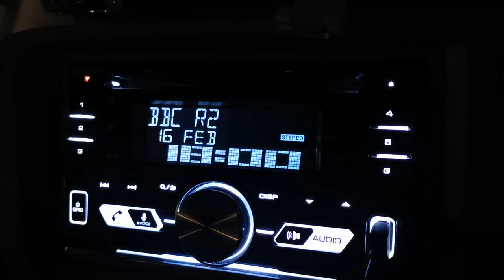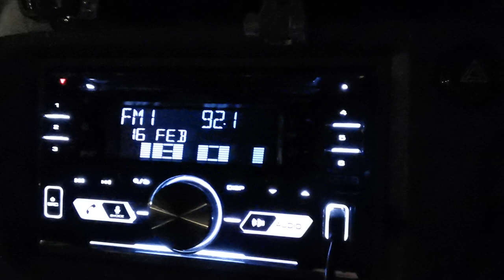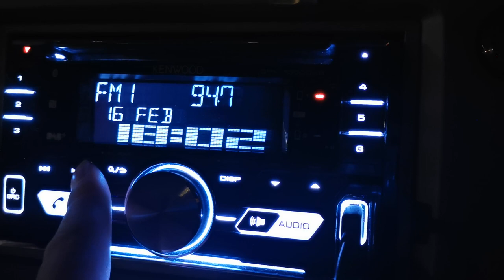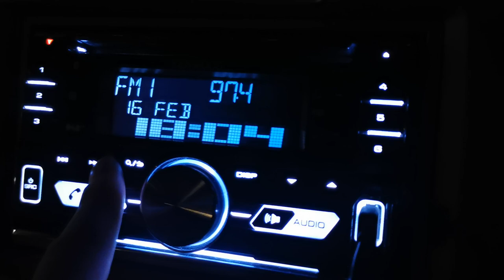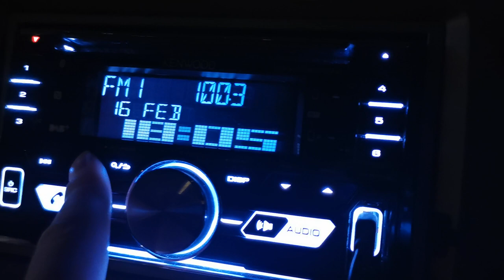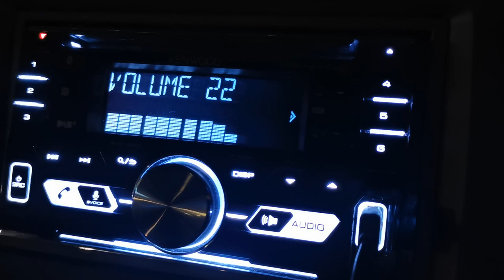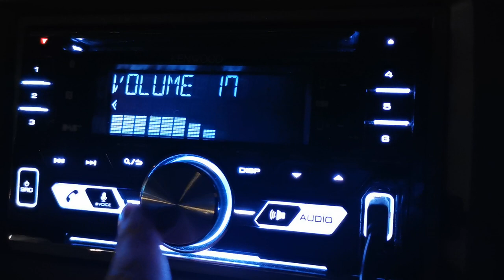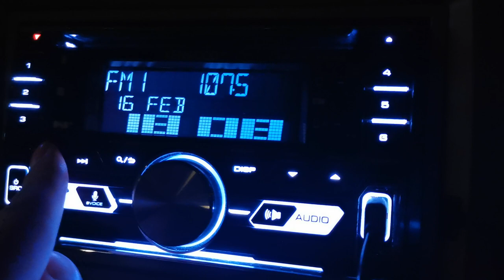FM Bandscan - Beverley, East Yorkshire, England (15/02/2020)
FM bandscan in Beverley town centre

88.8 - BBC Radio 2 - Belmont - 14 KW - 59km/36mi
89.3 - BBC Radio 2 - Holme Moss - 250 KW - 100km/62mi
89.9 - BBC Radio 2 - Oliver's Mount - 0.25 KW - 47km/29mi
90.9 - BBC Radio 3 - Belmont - 14 KW - 59km/36mi
91.5 - BBC Radio 3 - Holme Moss - 250 KW - 100km/62mi
92.1 - BBC Radio 3 - Oliver's Mount - 0.25 KW - 47km/29mi
92.4 - BBC Radio Leeds - Holme Moss - 5.6 KW - 100km/62mi
93.1 - BBC Radio 4 - Belmont - 14 KW - 59km/36mi
93.7 - BBC Radio 4 - Holme Moss - 250 KW - 100km/62mi
94.9 - BBC Radio Lincolnshire - Belmont - 6 KW - 59km/36mi
95.5 - BBC Radio York - Oliver's Mount - 0.25 KW - 47km/29mi
95.9 - BBC Radio Humberside - High Hunsley - 9.8 KW - 10km/6mi
96.2 - Yorkshire Coast Radio - Oliver's Mount - 0.63 KW - 47km/29mi
96.9 - Viking FM - High Hunsley - 9.4 KW - 10km/6mi
98.3 - BBC Radio 1 - Belmont - 14 KW - 59km/36mi
98.9 - BBC Radio 1 - Holme Moss - 250 KW - 100km/62mi
99.5 - BBC Radio 1 - Oliver's Mount - 0.25 KW - 47km/29mi
99.8 - KCFM - Humber Bridge, Hull - 0.75 KW - 14km/8mi
100.5 - Classic FM - Belmont - 6.2 KW - 59km/36mi
101.1 - Classic FM - Holme Moss - 250 KW - 100km/62mi
101.8 - Vixen 101 - Market Weighton - 0.025 KW - 13km/8mi
102.2 - Lincs FM - Belmont - 6.4 KW - 59km/36mi
103.7 - BBC Radio York - Acklam Wold - 2 KW - 32km/19mi
104.7 - Minster FM - Acklam Wold - 2.5 KW - 32km/19mi
105.1 - Capital FM - Emley Moor - 3.1 KW - 85km/52mi
105.8 - Capital FM - High Hunsley - 9.6 KW - 10km/6mi
106.2 - Heart - Emley Moor - 3.1 KW - 85km/52mi
106.9 - WHCR FM - Hull Royal Infirmary - 0.044 KW - 12km/7mi
107.2 - Great Driffield Radio - Wold Farm, Driffield - 0.2 KW - 22km/14mi
107.4 - Hull Kingston Radio - Muswell Court, Hull - 0.05 KW - 12km/7mi
107.8 - Beverley FM - Beverley Race Course - 0.05 KW - 1km/0mi